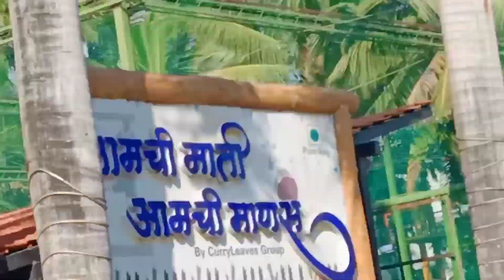1K Subscribers Celebration Vlog🌟🤩 //🌈@funwithmau5206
URL: InShot